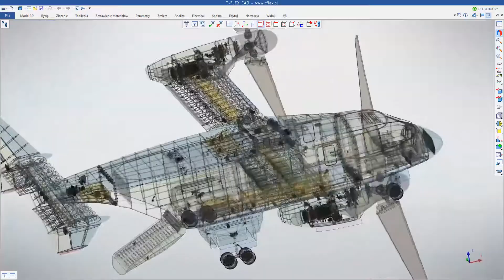T-FLEX CAD - konwertoplan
Model złożeniowy 3D konwertoplanu składający się z 60677 części. Więcej informacji o T-FLEX CAD na